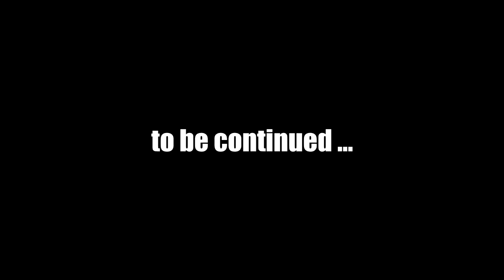Let's Play Fallout New Vegas (Modded) : #11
Mods used in this episode:
4GB Fallout New Vegas v1.6
Better Smoke and Ballistics v1.0
CASM_NV v1.0.2b
NMCs_Texture_Pack_For_New_Vegas v1.0
XFO NV - Overhaul - Customizer - like FWE v0.02a
Yukichigai Unofficial Patch - YUP v6